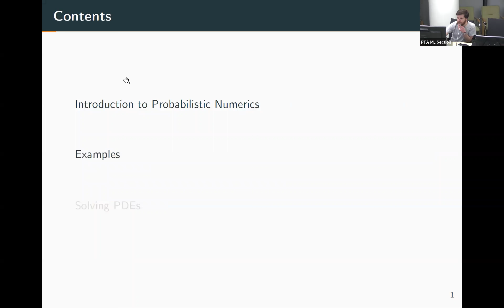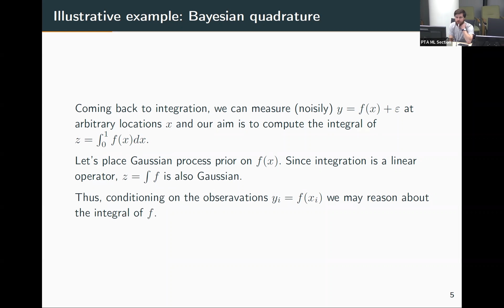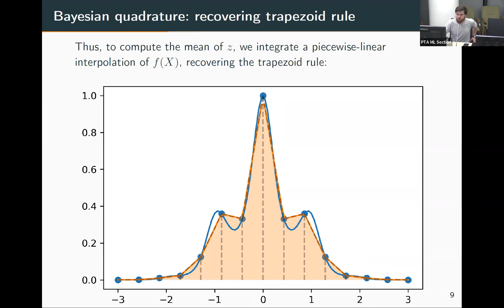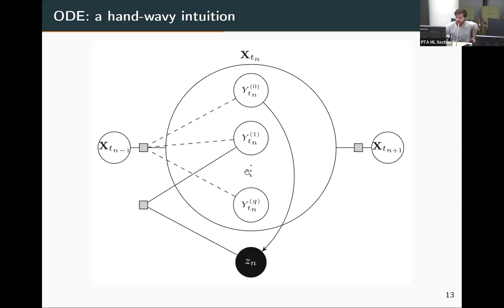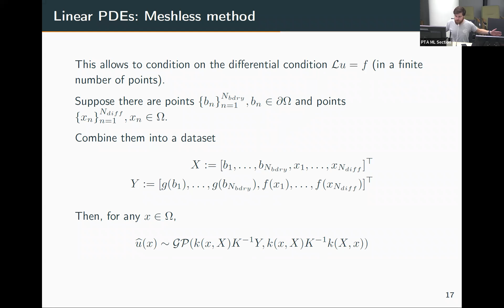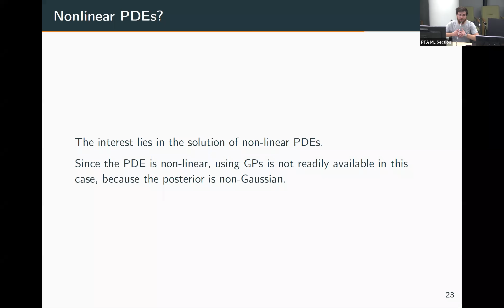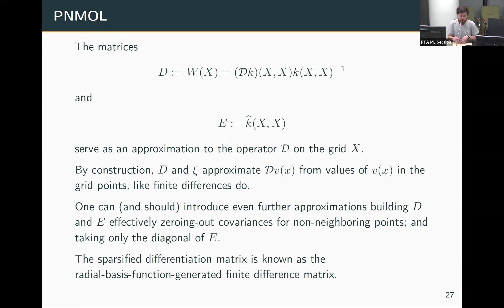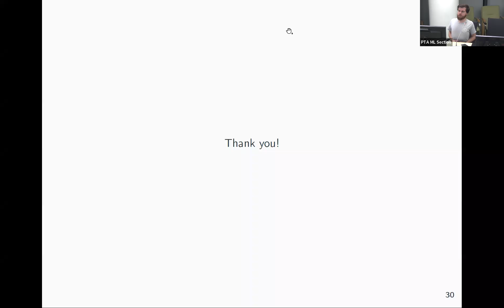Peter Mostowsky "Probabilistic numerics and solving PDEs"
Abstract: I will talk about probabilistic numerics which started to actively develop recently. Many ”classical” numerical methods may be obtained from a probability theory viewpoint. This allows control of numerical error and propagating uncertainty through levels of computations, for example. I will talk about applying probabilistic numerics approach to solving partial  differential equations.